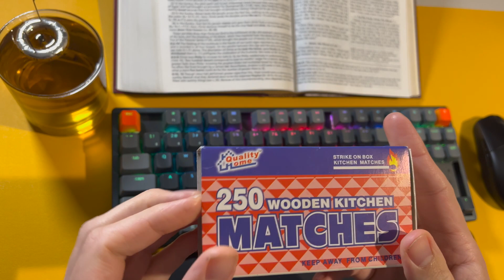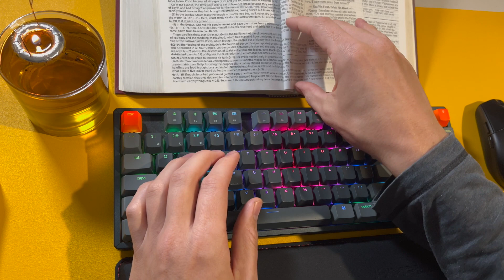ASMR study with me - typing / clicking / NO TALKING / Mechanical Keyboard Gateron Red Switches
This is an ASMR video designed to help you fall asleep quickly. This is ASMR typing no talking, and for this ASMR keyboard video I am using a mechanical keyboard with red switches (gateron). The RGB mechanical keyboard is satisfying for typing ASMR because it helps you sleep quickly, and has good haptic feedback.

This is ASMR to help you sleep, containing ASMR triggers for your keyboard sounds. ASMR to sleep will have you worry free and sleeping like a baby in no time!

You will hear plenty of ASMR typing sounds in this video with ASMR keyboard sleep and relaxation. And in this video, ASMR no talking is a thing, so don't worry about ASMR mouth sounds or asmr tapping sounds, because there are none. This is ASMR to help you fall asleep fast.

耳かき /  해주세요 / 奥术魔刃